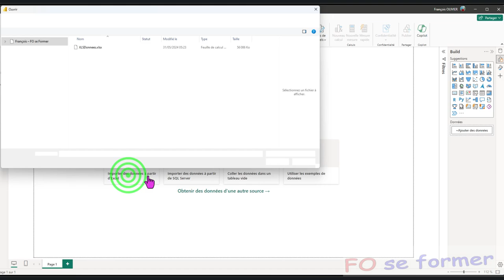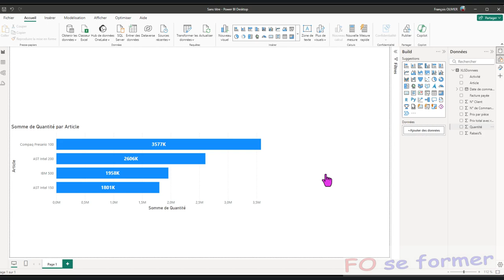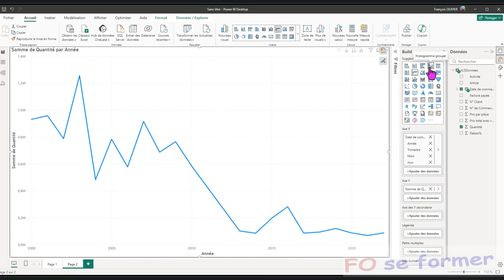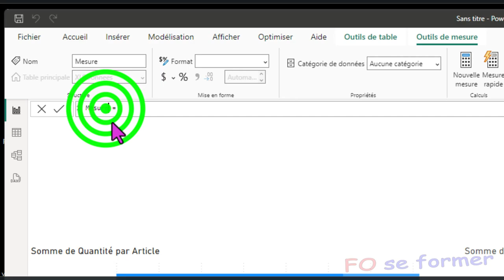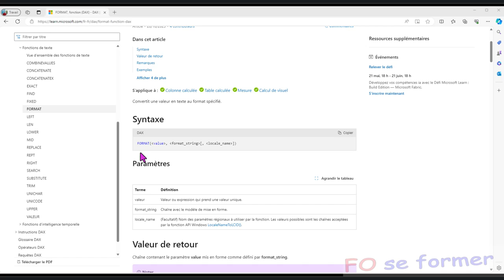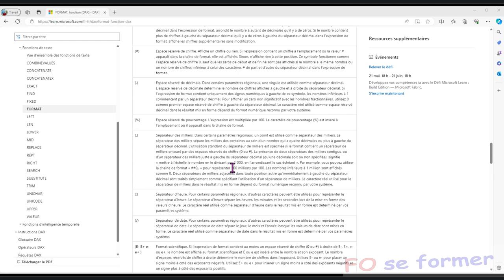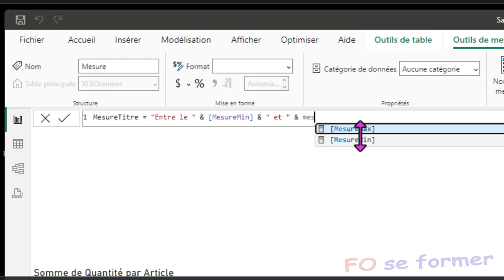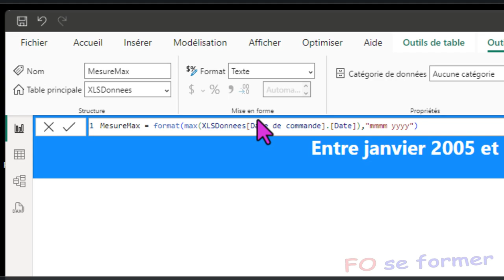Power BI : Titre dynamique avec intervalle de temps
Dans Power BI, nous allons rapidement créer un rapport avec 2 visuels : secteur et histogramme groupé, mais aussi des segments pour filtrer en rapport avec l'année et les mois.
Dans une autre page, nous allons vouloir vérifier si nos segments fonctionnent correctement et donc synchroniser les segments sur plusieurs pages.
Puis création de mesures pour créer notre titre dynamique : MAX(), MIN(), FORMAT() et & (esperluette).

00:00 Introduction
00:49 Charger des données à partir d'un fichier Excel
01:37 Création du premier visuel Histogramme groupé
02:35 Création du deuxième visuel Secteur
03:11 Création du Segment pour les années
04:11 Création du Segment pour les mois
04:56 Nouvelle page avec visuel Histogramme groupé pour vérifier
05:42 Synchronisation des segments sur les deux pages
06:44 Mesure avec fonction DAX MAX()
07:47 Mesure avec fonction DAX MIN()
08:22 Mesure avec fonction DAX FORMAT()
14:25 Mesure pour le titre avec & (esperluette)
15:35 Création du titre dynamique avec intervalle de temps
17:21 Résumé des mesures